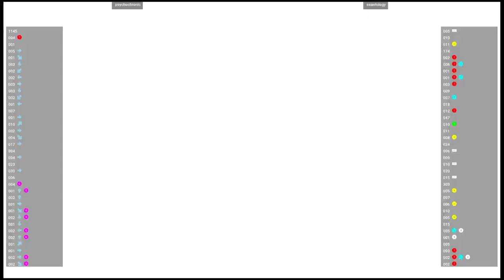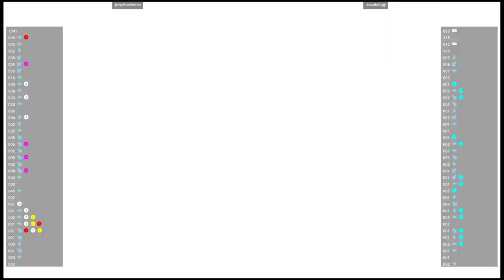CVS2 🕹 psychochronic VS seantology | Fightcade